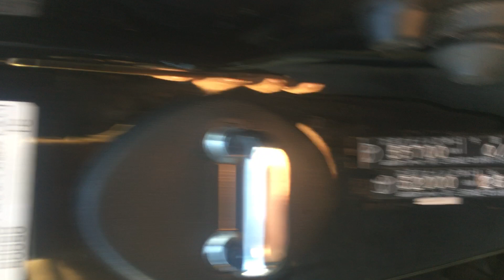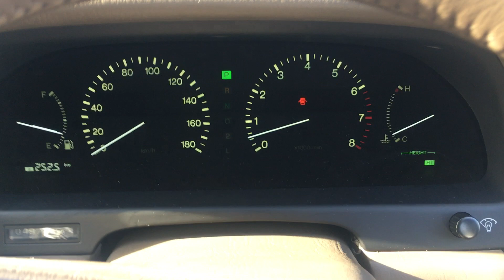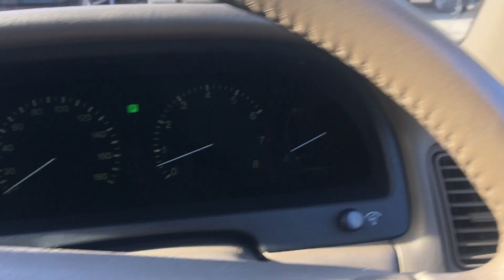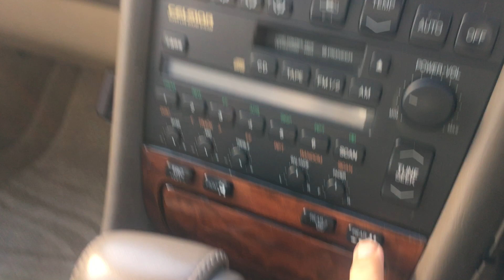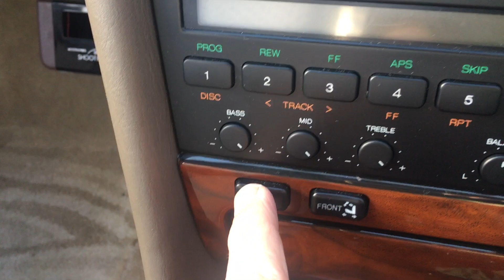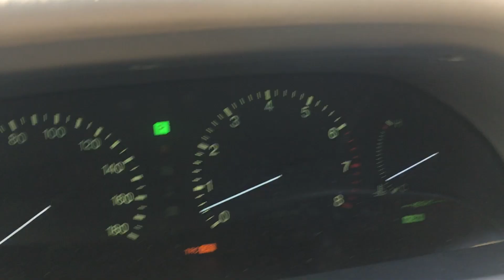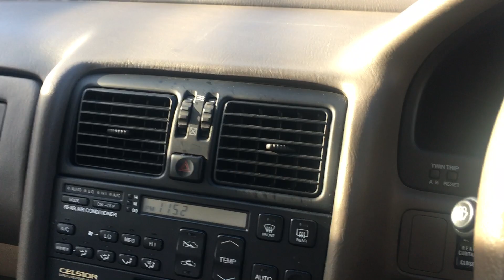TOYOTA CELSIOR C F PACKAGE 1990 UCF11 0002727 PARTS 2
1990 Toyota Celsior “Type C-F PACKAGE” Type C(UCF11) Air suspension.
Full loaded.
Non smoke vehicle!!
Auction grade 4. Import from Japan.
31,000ml real.
Ultrasonic mirrors.
Rear seats with massage.
Rear windows has power-curtains OEM Lexus.
C F package included seats with a rear massaging feature (which is part of why they look different than LS 400 rear seats), radio controls, rear climate controls, rear heated seats, and a cassette player.
fender poles, air purifier, rear curtain, nakamichi system?
The LS 400 was among the first luxury sedans to feature an automatic tilt-and-telescoping steering wheel with SRS airbag, power adjustable shoulder seat belts, and an electrochromic rear-view mirror. The five-passenger cabin included California walnut and leather trim, power-adjustable seats, and soft-touch controls. A back-lit electro-luminescent gauge cluster featured a holographic visual effect, with indicator lights projected onto the instrument panel. The memory system stored the driver's seat, side mirror, steering wheel, and seat belt positions. Available luxury options included a Nakamichi premium sound system and an integrated cellular telephone with hands-free capabilities. The LS 400 further contained some 300 technological innovations to aid smooth operation and silence, including fluid-damped cabin fixtures, vibration-insulating rubber mounts,airflow fairings,and sandwich steel body panels.
Japanese Domestic Market models were available in three different trim levels. The basic "A", upgraded suspension "B", and fully equipped "Type C". Among the many features are: automatic tilt and telescoping steering wheel, electro-luminescent gauge cluster, SRS airbag, power adjustable shoulder seat belts, power adjustable seats, power memory seat functions, electro-crhomatic rear-view mirror, traction control, ABS, ECT, overdrive, automatic climate control, power air purification system, electronic modulated air suspension (TEMS), electronic ride height control, power fender parking pole, power adjustable & folding ultrasonic (water clearing) mirrors, power windows and locks, California walnut trim, "Celsior Super Live Sound System", cassette, CD changer, and Celsior doily seat covers.
With a highly advanced V8 engine and a slew of options it was clear that Toyota was now a player in the luxury car market across the world. The Japanese models, specifically the "Type C" had even more options that were not even available on it's US counterpart the Lexus LS400. These options included heated, massaging, and reclining rear seats, as well as 2 zone climate control with both audio and climate controls located in the rear seats.
This Type C model Celsior is in great condition and it's hard to believe it has real 31k miles. The black 2 paint shines nicely with no blemishes and looks very vibrant in direct light. The body is in similar condition with no major dents or dings.
Leather interior is present which is more rare than the cloth counter-part. The dash is free of cracks and the carpet shows no signs of staining. All of the panels are in very good condition with little to no wear. The rear seat controls for the vibrate and recline functions are working as they should.
Mechanically, the car is wonderful. The engine starts and runs perfectly with no known issues while the transmission shifts silky smooth. A recent Shaken sticker (Japanese inspection) indicates the vehicle was roadworthy and driven up until recently. The glove-box contains the factory owner’s manual and all previous maintenance records.
The interior is exceptionally clean and fully loaded with power amenities. The dash has no cracks, bubbles, or significant flaws. The seats and door panels show minimal wear and no major rips or tears. The carpet and headliner follow suit and are free of severe stains.
Right Handle Drive
Have been importing since 1996.
No Trade.
We take credit card.